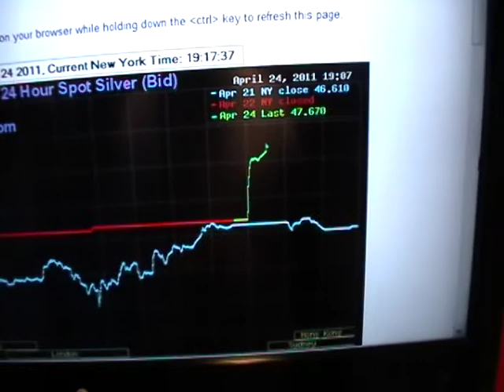EASTER SUNDAY SILVER SMASHES $47 WTF WOW!!!!!!!!!!!!!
SILVER ON ITS CRAZY UPWARD NON STOP TREND TOWARD $50.